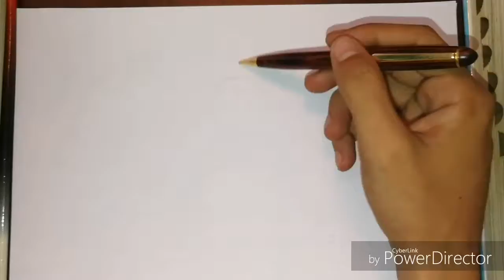Speed Drawing 03: Broly.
Este fue un interesante y complicado dibujo que espero disfruten.

Muestrenles un poco de amor a los chicos de Fiesta Cuetillo.